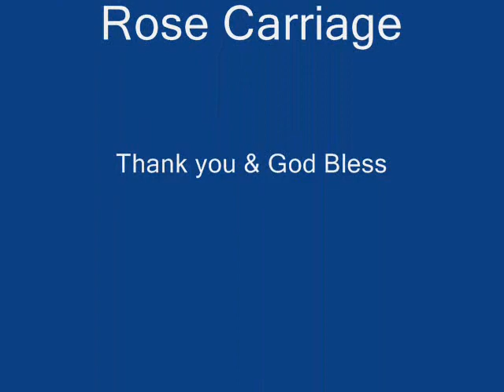Movie Lady Bird Lake Tour May 2009